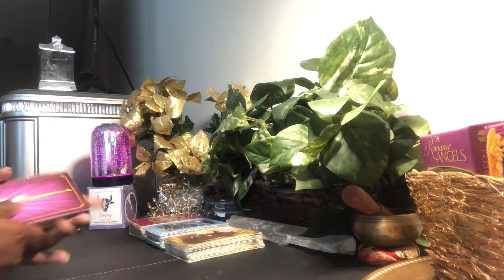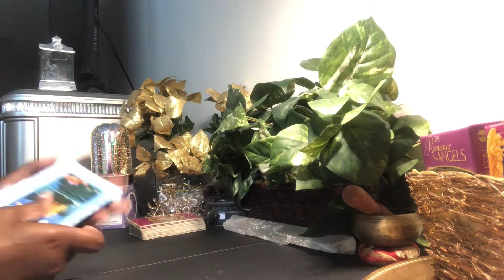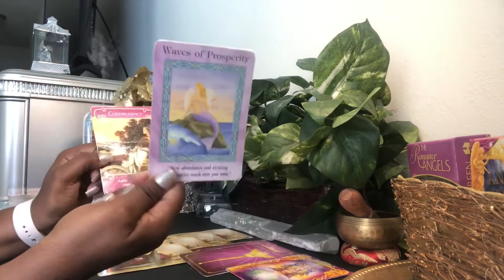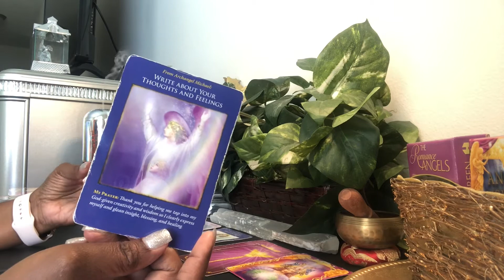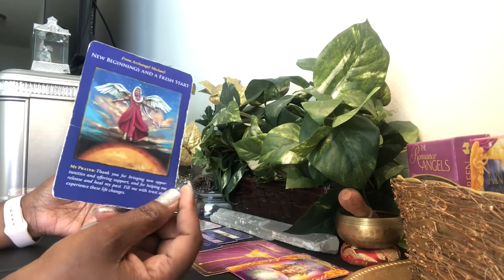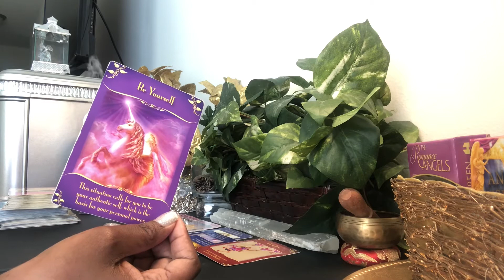Libra Someone Is Truly Being Taken Advantage Of! - New Moon Mini Reading - March 13, 2021